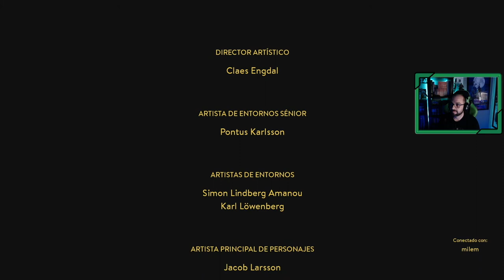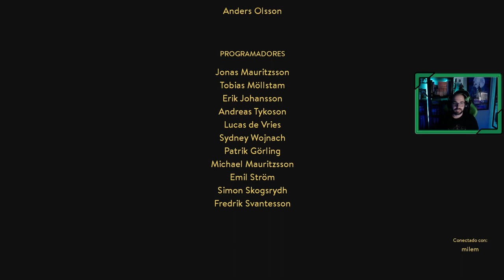A WAY OUT # 7 # "El desenlace" [Xbox Series X]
A Way Out es un videojuego de aventura de componente marcadamente cooperativo para consolas y PC, que nos invitará a jugar con otra persona, ya sea a nivel local u online, en una peligrosa huida de una cárcel. El videojuego, del creador de Brothers: A Tales of Two Sons, nos presenta una historia cinematográfica en la que la ayuda entre los dos personajes será vital y parte indivisible de su mecánica.